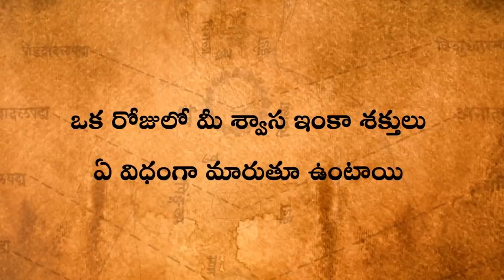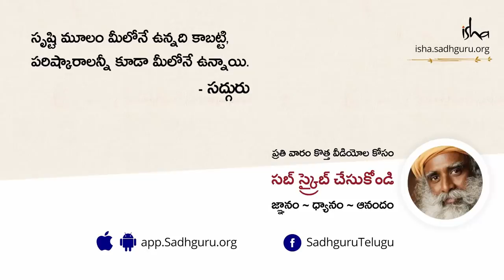మీ శ్వాస ఇంకా శక్తి ఎలా మారతాయో మీకు తెలుసా | How your Breath and Energy Changes | Sadhguru Telugu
సద్గురు సాంధ్య కాలాల ప్రాముఖ్యత గురించి చెబుతూ, ఈ సమయాలు ఆధ్యాత్మిక సాధనకు అనువైన సమయాలుగా ప్రపంచ వ్యాప్తంగా గురించాబడ్డాయి అని ఇంకా ప్రత్యేకంగా ఈ సమయాల్లో సాధన చేస్తే ఏం జరుగుతుందో వివరంగా చెబుతున్నారు. ఇన్నర్ ఇంజినీరింగ్ ఆన్లైన్ ప్రోగ్రాంకు 50% తగ్గింపు రిజిస్ట్రేషన్ ఫీజుతో పొందండి. COVID యోధులకు పూర్తిగా ఉచితం.